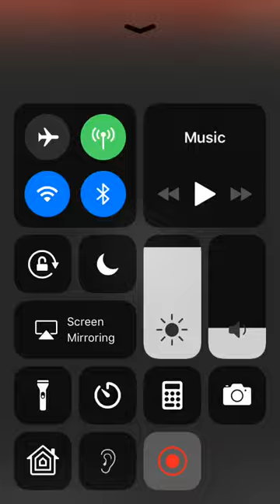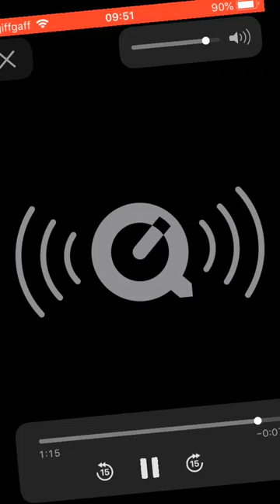Aidan mcglynn is a poof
Reece Finlayson is top dog